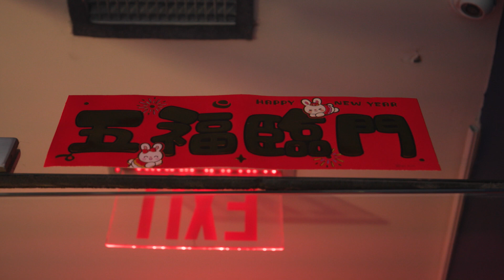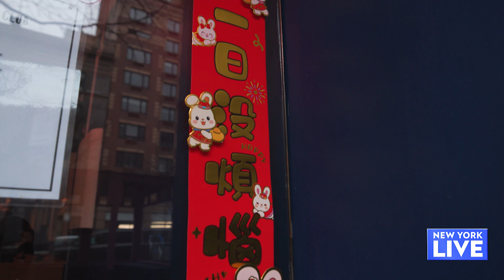Joy Love Club In Chelsea | New York Live TV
June Kwan tells Lauren Scala “Joy Love Club”  was opened with the goal that her managers will have the opportunity to have something of their own in their retirement. Plus she shares signature menu items being offered for Lunar New Year.